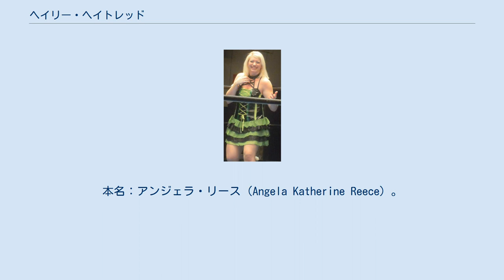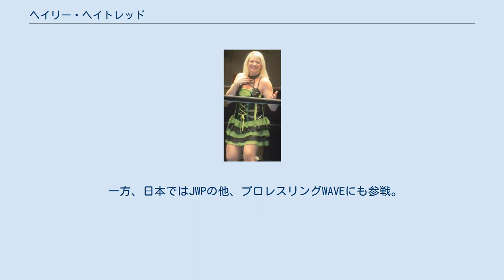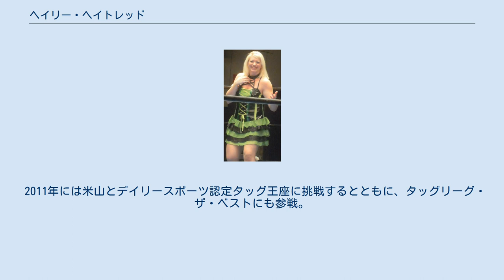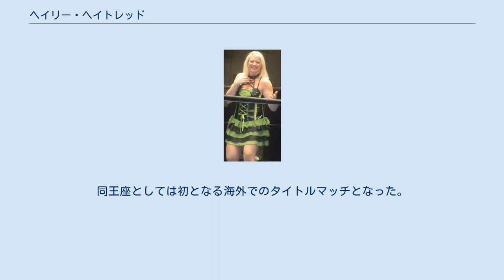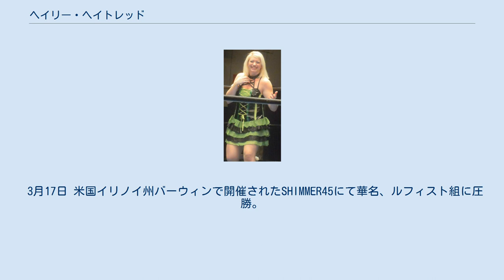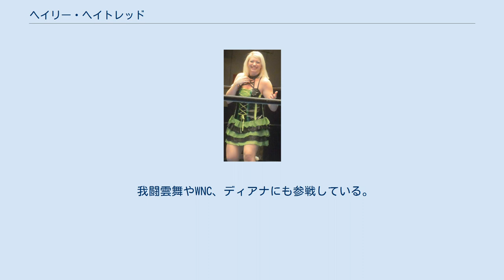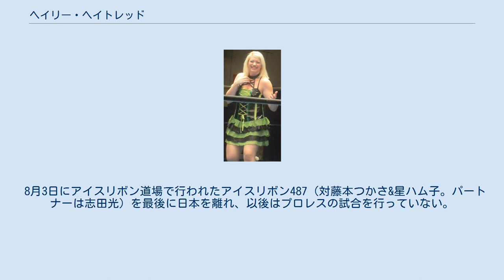ヘイリー・ヘイトレッド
ヘイリー・ヘイトレッド（Hailey Hatred、1983年11月4日 - ）は、アメリカ合衆国の元女子プロレスラー。
本名：アンジェラ・リース（Angela Katherine Reece）。
 パワーファイトを武器として「女ベイダー」の異名を持つ。
 18歳よりプロレスのトレーニングを始め、2002年11月2日、インディアナ州・IWAアリーナでのレイシー、レインとの3WAYマッチでデビュー。
デビュー当時のリングネームはボビー・ヤブロンスキー（Bobbi Jablonski）であった。
 インディー団体のAIWを主戦場として活躍。
デスマッチや男子相手の試合も辞さず、王座にも君臨する。
 2004年6月6日、初タイトルとしてTLW世界女子王座獲得。
 2005年11月13日、ミッキー・ナックルズからIWAミッドサウス女子王座を奪取するが、2006年2月に奪い返される。
 2007年5月のMAKEHENで初来日。
紫雷イオからフォールを奪う。
 7月8日、JWP初参戦。
東京キネマ倶楽部大会にて紫雷美央とのタッグでKAZUKI&藪下めぐみ組と対戦も敗れる。
このときは2ヶ月滞在してJWPに参戦。
 2008年3月19日、TLW世界女子選手権試合を紫雷イオ相手に行い、勝利。
 同年よりメキシコを主戦場とし、LLFを中心に参戦。
マスクウーマン「ダーク・ユニコーン（Dark Unicorn）」に変身。
コパLLF2連覇。
 一方、日本ではJWPの他、プロレスリングWAVEにも参戦。
 2009年5月9日、JAPW初参戦。
初戦ではバトルロイヤルでサラ・デル・レイと残り2人になったが、フォールを奪われ勝利ならず。
 6月6日、WSU初参戦。
8月22日にジェシカ・ハヴォックとのタッグでWSUタッグチーム王座奪取。
しかし、11月7日にエンジェル・オルシニ&メルセデス・マルチネス組に敗れ失冠。
 8月2日、ベイダープロデュース興行「ベイダータイム4」で華名とAIW王座戦を戦い勝利。
 9月12日、サラ・デル・レイが持つJAPW女子王座に挑むが、敗退。
その後、チアリーダー・メリッサを降し再びデル・レイへの挑戦権を得るが、返り討ちされる。
 2010年5月28日、マスカラ・コントラ・マスカラで敗れマスクを脱いだ。
 6月27日、AAA初参戦。
エル・ブラソとのミックスタッグでジェシー&ティファニー組に勝利。
 7月25日、NEO名古屋・千種スポーツセンター大会にて羽沙羅（現：奥田朱理）にシングルで勝利。
この試合より日本に定着。
 8月22日、新木場1stRINGでのトリプルテイルズ自主興行「けもの祭」の前座に出場。
羽沙羅とのタッグで勇気彩&アップルみゆき（現：ハイビスカスみぃ）と対戦。
リストクラッチ式バックドロップでアップルを仕留めて勝利。
 10月10日、JWPにて米山香織相手に自身の持つ二冠王座と米山の持つJWP認定無差別級王座の三冠を懸けて対戦。
2007年8月26日のアメージング・コング以来となる外国人のJWP認定無差別級王座挑戦となったが、両者リングアウトの延長戦後も両者KO引き分けで三冠ならず。
 11月30日、その米山と組んでエスオベーション「Joshi 4 Hope」にて初代TLW世界女子タッグ王座を獲得。
 2011年には米山とデイリースポーツ認定タッグ王座に挑戦するとともに、タッグリーグ・ザ・ベストにも参戦。
 同年のJWPシングルトーナメント「J-1グランプリ2011」にも参戦。
決勝まで進み、Leonと対戦。
自身が持つTLW・AIW王座とLeonが持つJWP王座の三冠も懸けられた。
試合はランニング・パワーボムからのエビ固めで勝利し、トーナメント優勝とともに外国人初となるJWP王座獲得も果たした。
 三冠王座としてJWPで2度防衛した後に帰国。
SHIMMER・AIWに参戦。
SHIMMERではカラミティにシングルで勝利したのちにタッグを組み、浜田文子&栗原あゆみ組が持つSHIMMERタッグ王座に挑むが敗退。
AIWでは2010年に日本で対戦経験のあるチェリーボム相手にJWP王座を防衛。
同王座としては初とな...